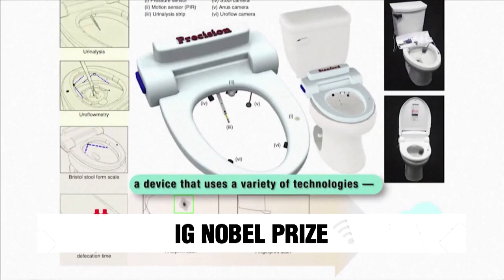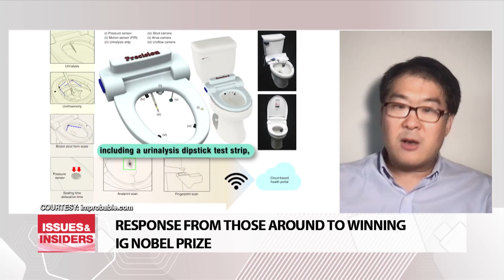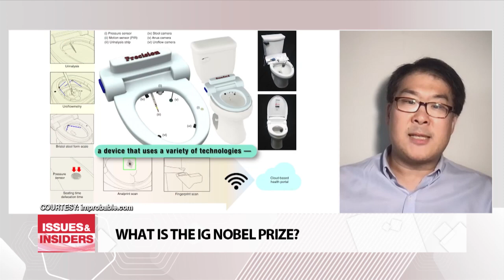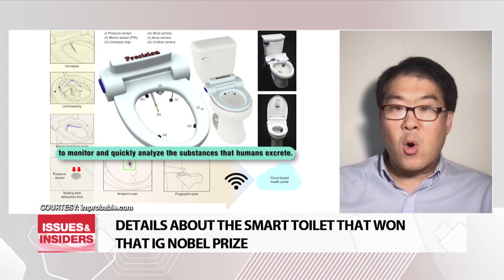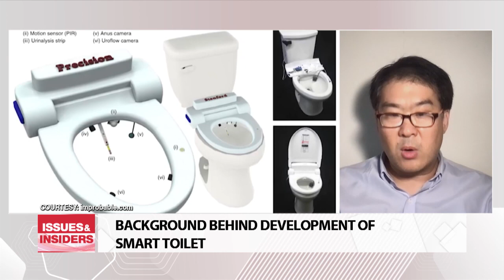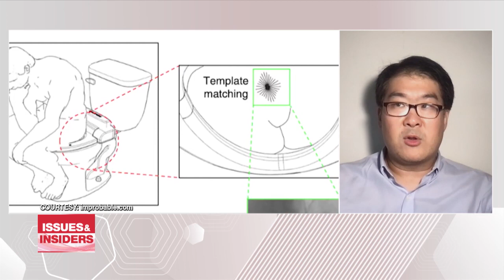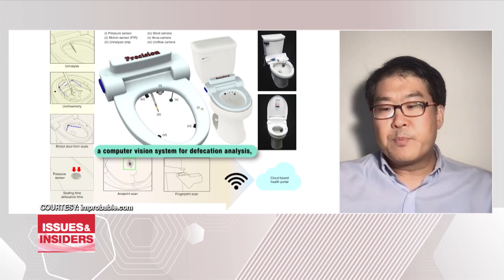SMART TOILET WINS SPOOF IG NOBEL PRIZE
괴짜 노벨상, 이그노벨상 수상 박승민 박사

Today I have the pleasure of speaking with one of the winners of this year's Ig Nobel Prize who secured the honor in the category of Public Health for his development of the Smart Toilet.
I have Doctor Seung-min Park  at Stanford University.
Doctor Park it's a pleasure to have you with us.

1) Doctor Park, congratulations on your win.

2) Doctor Park, what has been the response from those around you?

3) Doctor Park, before we delve into your invention, for the sake of those who may not be familiar with the Ig Nobel Prize, could you take some time to explain it?

4) And Doctor Park, now, do tell us in detail about your Smart Toilet.

5) Doctor Park, what led to the development of this Smart Toilet?

6) Doctor Park, did you think you'd win an Ig Nobel Prize for it?

7) Doctor Park, how popular do you suppose the Smart Toilet will be among the public?

8) Doctor Park, is the future of healthcare preventative strategies?

9) Doctor Park, what do you believe is the importance of such quirky awards?

10) Doctor Park, let's end with a few words about your future plans.

All right.

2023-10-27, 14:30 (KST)